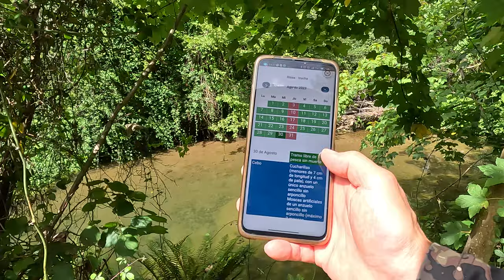ZLSM Riosa: Pescando en zona libre sin muerte del rio Riosa - Vlog #93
Video log de pesca de una zona libre de pesca sin muerte en el rio Riosa a orillas del pueblo La Foz de Morcin, que también es el camino por donde se llega a la famosa ruta del Tour de España Angliru. En el Principado de Asturias, se requiere sólo de la licencia para pescar las zonas libres y las zonas libres sin muerte. El río es un afleunte del río Caudal, que lo alimenta cerca de Santolaya.
Las truchas en este río resultaron ser muy asustadizas, el sólo vadear por sus aguas hace que se escondan y huyan, incluso la caida de ninfas con bolas muy grandes que hacen "ruido" al caer las espantaba, eso sumado a las condiciones de poco caudal hizo de ésta jornada de una de las más difíciles de las que llevo a la fecha en el Principado de Asturias.